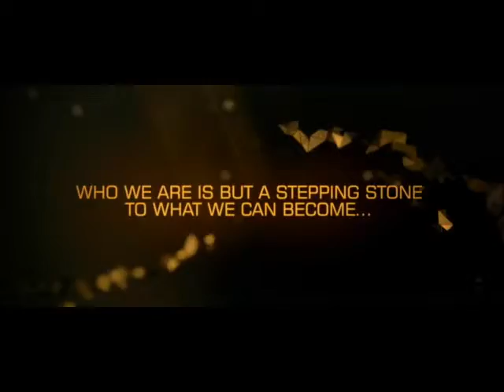Deus Ex: Halo Effect 3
This is a mashup trailer of cinematic footage from Deus Ex: Human
Revolution, Halo 4, Mass Effect 2 & 3, and Dead Space 3. The audio
track is "Endings" by Michael McCann from the Deus Ex: Human Revolution
soundtrack. While I probably could have integrated some more dialogue and text to make it feel more like a trailer, this is probably my most polished work so far!

Oh, and I have no idea why the video isn't in HD, all of the footage I downloaded and used was in 720, I will look into it later.